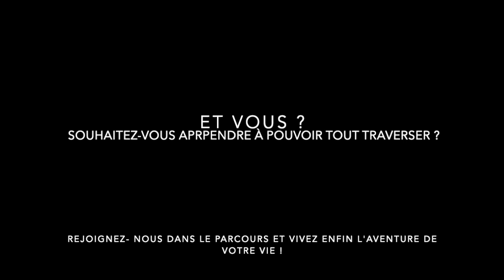Pouvoir Tout Traverser / Témoignage de Bénédicte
Si le témoignage de Bénédicte vous touche et résonne en vous et que vous souhaitez avoir un avant goût du parcours "Pouvoir Tout Traverser" qui ouvre ses portes le 31 octobre prochain, la formation en ligne gratuite « Qu’est-ce qui m’arrive ?  » vous permettra de découvrir enfin ce qui vous arrive et recontacter votre pouvoir d’actrice de votre expérience en dévoilant le trésor qui se cache derrière cette épreuve.

Si vous êtes désireuse de découvrir le parcours « Pouvoir Tout Traverser », je vous invite à cliquer ci-dessous :

A bientôt !